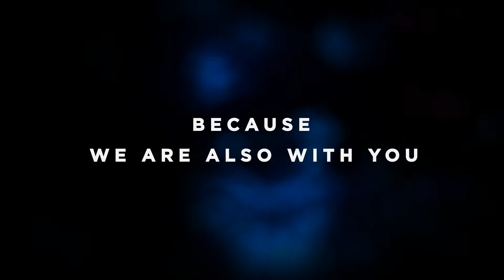We Gotta Lead Now (ILS 2015)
Be ready, Be prepared, Be there.

Motion graphic for Indonesia Leadership Summit 2015

Courtesy : Ben Sound - Epic